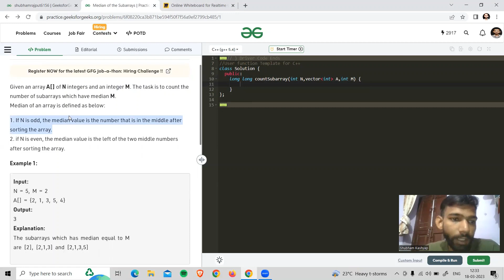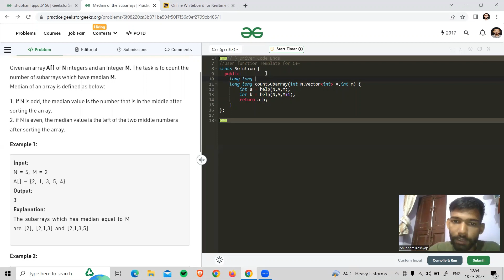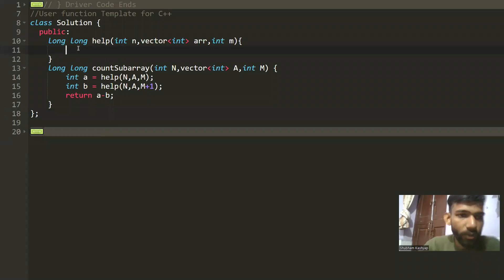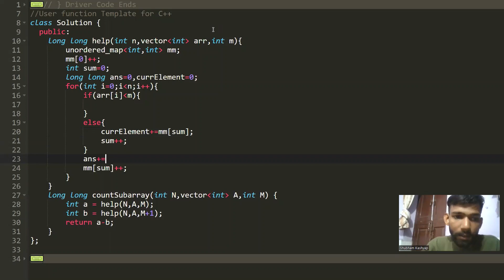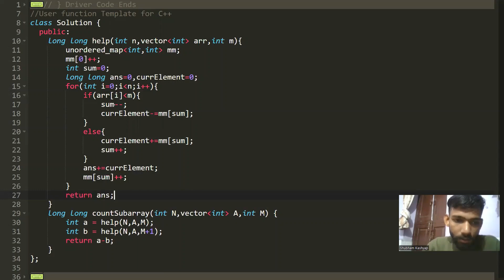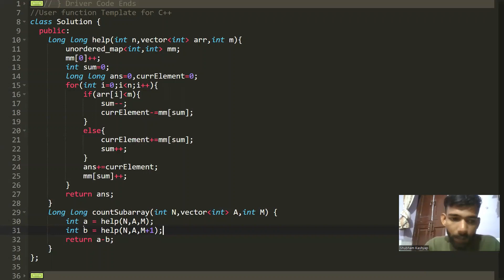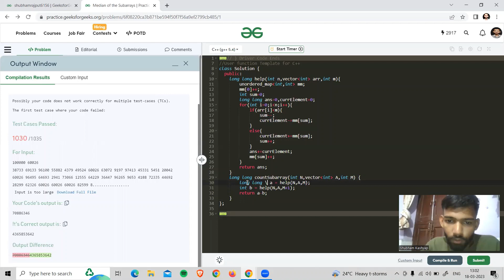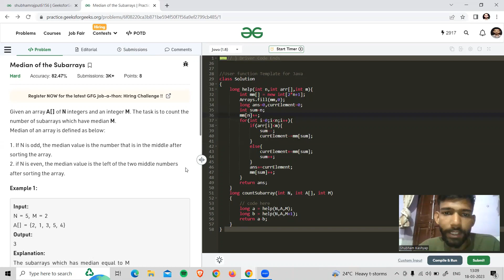Median of the Subarrays | Complete Explanation | Hindi | C++ | Java | Tc:- O(N) | Sc:- O(N)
0:00 Introduction
0:24 Problem Statement
0:57 White Board Explanation
18:38 C++ Code
25:35 Java Code